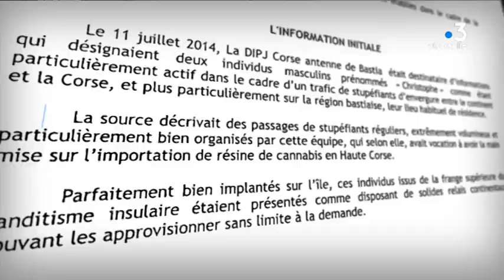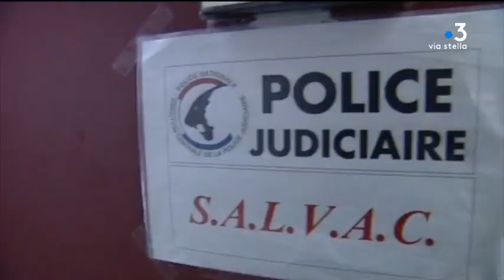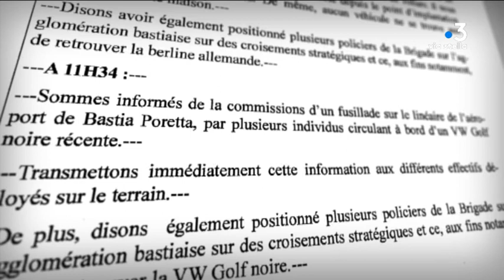Double homicide de l'affaire de Poretta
Equipe - Kael Serreri, Guillaume Leonetti, Corinne Merciadri, Jacques Antomarchi